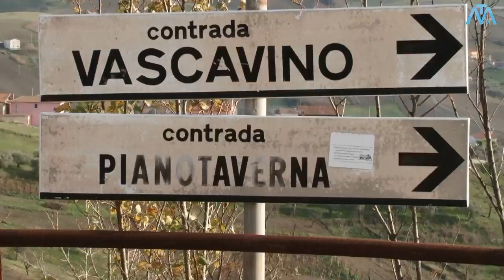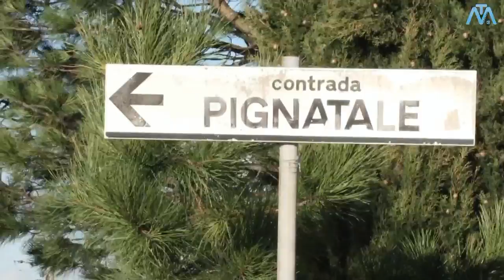Frane e smottamenti alle contrade Stratola e Pignatale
Vi documentiamo la drammatica situazione in cui versano diverse strade del Tricolle - Servizio a cura di Big Wave con la collaborazione tecnica di Agostino Vitillo